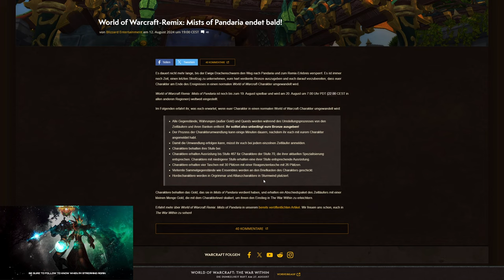MOP Remix Zeitläufer Chars Umwandlung - das passiert mit ihnen nach dem Event